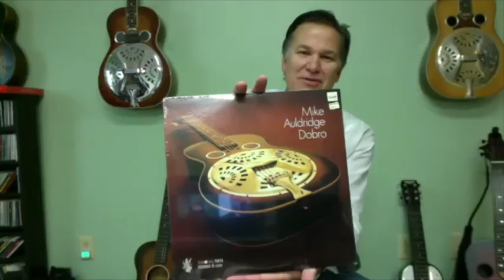Rob Ickes Interview, 15x IBMA Dobro Player of the Year: Overcoming the "struggling musician" stigma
Rob Ickes Interview: 15-time International Bluegrass Music Association Dobro Player of the Year winner, on making the leap of faith moving from San Francisco to Nashville, observing the traits of successful studio musicians and using them as a role model for his own success, the “non music” components that have helped him succeed… stories about playing with Vince Gill, Reba McEntire, David Grisman, Mike Auldridge, Jorma Kaukonen, David Lee Roth, Earl Scruggs, Marty Stuart, Trey Hensley, Merle Haggard… overcoming the stigma of being a struggling musician, pushing himself forward, his 33 year relationship with his wife, and more. TOTAL professional and a great guy:

Rob Ickes Interview: Rob has released 5 solo albums, 12 LPs with Blue Highway - the contemporary bluegrass band he founded and was a member of for 21 years... 3 LPs with Trey Hensley. He’s also a 2-time Grammy award winner who’s played with Vince Gill, Earl Scruggs, Merle Haggard, Alan Jackson, Reba McEntire, Alison Krauss, Tony Rice, David Grisman, Willie Nelson, David Lee Roth, Dolly Parton, Mary Chapin Carpenter, Johnny Cash, Steve Wariner, Peter Frampton, Tommy Emmanuel, Taj Mahal, David Grisman, Jorma Kaukonen & Hot Tuna, Luther Dickinson, Molly Tuttle, and loads more

Close to 400,000 views! Check out this RARE & extremely in-depth interview with Jeff Carlisi from .38 Special:  Jeff Carlisi Interview, .38 Special: “Ronnie Van Zant’s mom made the BEST HAM SANDWICHES, ever...”    On YouTube at: